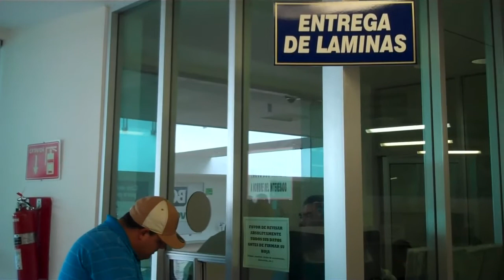Alrededor de un 30% de causantes ensenadenses han incumplido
Tras comentar que alrededor de un 30 por ciento de causantes ensenadenses han incumplido hasta el momento con sus obligaciones fiscales, este porcentaje es muy parecido al registrado en el mismo periodo de tiempo del 2011.
Informo el recaudador de rentas en Ensenada Arturo Alvarado González.